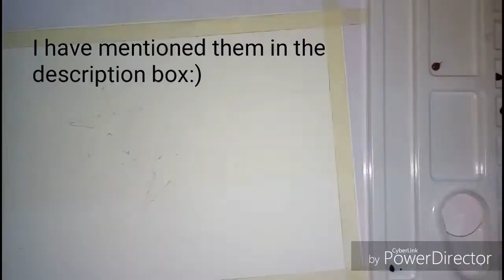Easy watercolour starfish!(part 1)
Hey frnds!
Thought of painting something different and this idea of painting a starfish switched into my mind!
It was a great fun to paint this lovely creature
Materials used:
Colours:Camlin Artist Watercolours
Paper:Canson Artist Watercolour paper(cold
pressed)
Thanks a lot for all your support and love😘
I m really glad that my videos are proving to be helpful to u all
I m really greatful for all ur wonderful comments😍
Your love and support is motivating me to share more such videos with u all:)😊